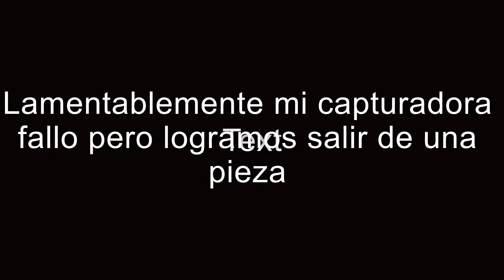ARMA 3 Escape De Malden